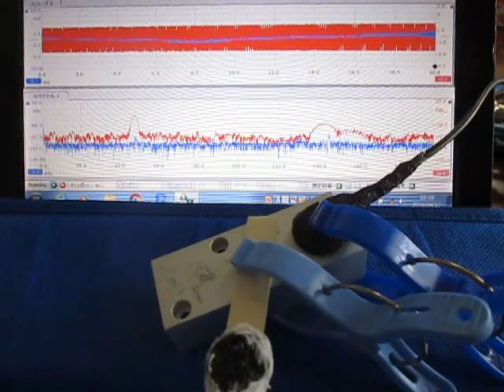超音波の応答特性を利用した、表面検査実験 （超音波システム研究所 ultrasonic-labo）